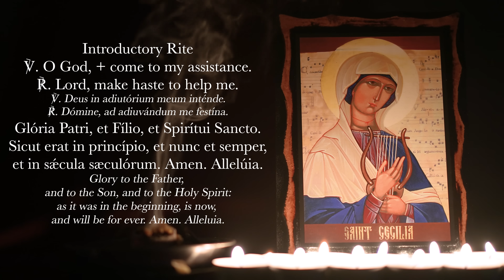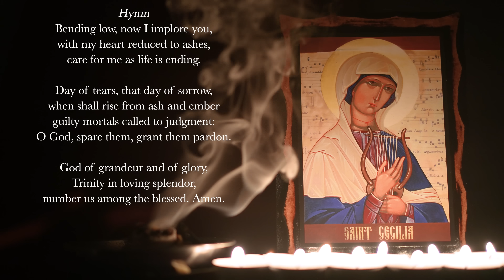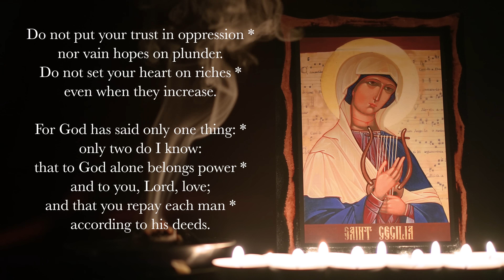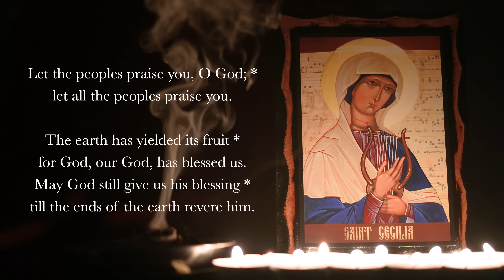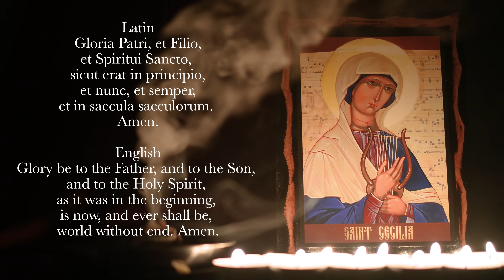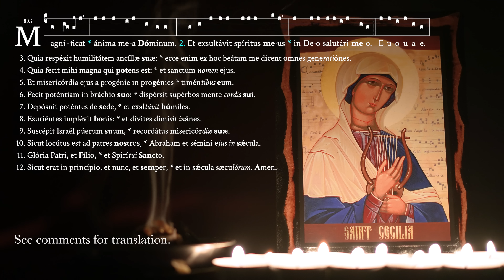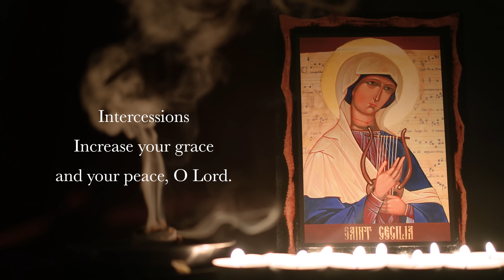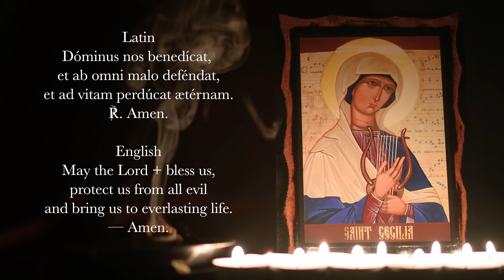11.27.24 Vespers, Wednesday Evening Prayer of the Liturgy of the Hours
Vespers, Evening Prayer for the 34th Wednesday in Ordinary Time, November 27, 2024.

Join us at our mid-winter chant retreat: January 24-26, 2025 at Malvern Retreat House.

0:00 Deus in Adjutorium – "O God, come to my assistance"
0:35 Dies irae. ©2023 ICEL
03:00 Psalm 62 (tone V)
05:43 Psalm 67 (tone VI)
07:31 Canticle: Colossians 1v12-20 (tone VIIIG)
09:44 Reading 1 Peter 5v5b-7
10:13 Responsory "Keep us, O Lord, as the apple of Your eye." (StH arrangement)
10:51 Magnificat (Canticle of Mary: tone VIII)
12:54 Intercessions "Increase Your grace, and Your peace, O Lord."
14:14 The Lord's Prayer (ICEL)
14:45 Collect (Concluding Prayers)
15:14 Concluding Rite